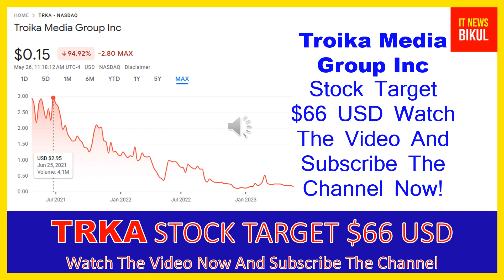TRKA Stock - Troika Media Group Inc Stock Breaking News Today | TRKA Stock Price Prediction